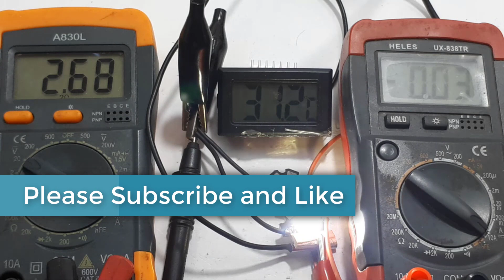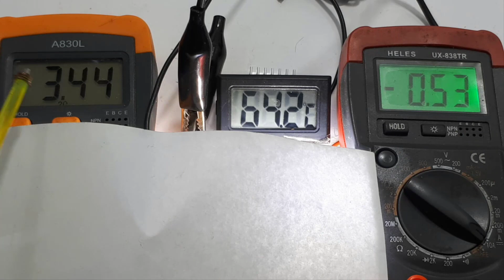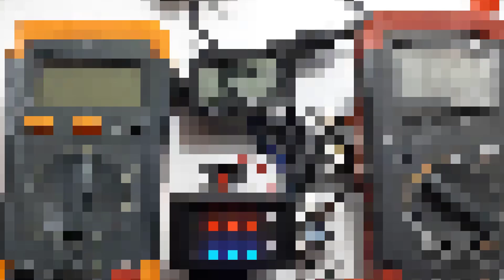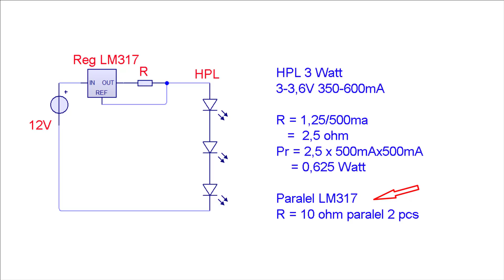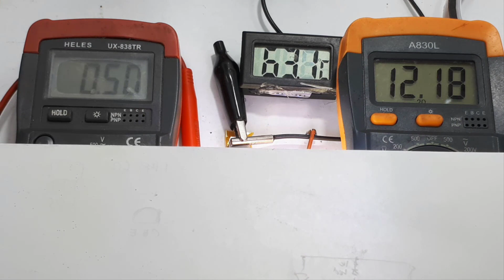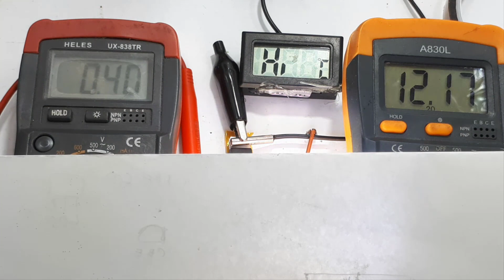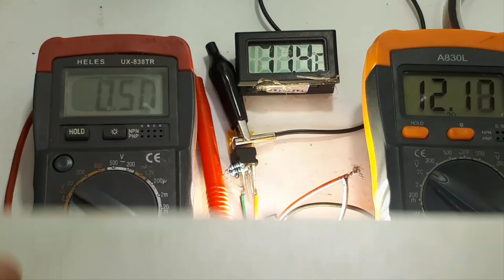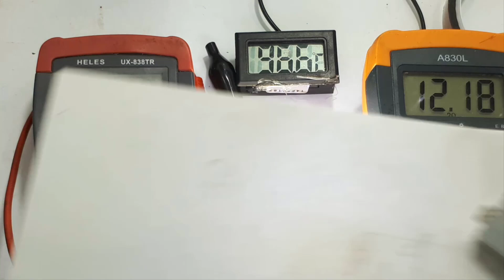Driver HPL 1W 3W 5W 10W current limiter circuit LM317 LM338 LM78..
Video ini menerangkan secara detail membuat driver HPL khususnya HPL 3 Watt.
Mulai bagaimana cara menentukan arus maksimum yang akan digunakan pada HPL, sampai cara membuat drivernya.
Driver ini merupakan sumber arus dengan komponen utama LM317. penggunaan sumber arus bertujuan agar arus yang ke HPL akan tetap besarnya walaupun terjadi perubahan tegangan input.

00:00 How to make HPL driver
00:26 Test spesifikasi HPL
01:58 Schematic Driver HPL LM317
02:50 Assembly driver HPL LM317
04:01 Test Driver LM317
05:02  Schematic Driver HPL LM317 paralel
05:24 Assembly Driver HPL LM317 paralel
07:26 Test Driver HPL LM317 paralel

dc current limiter
variable current limiter
current limiter reactor
constant current circuit
current regulator
multiple current adalah
current limiting resistor adalah
current limiting device